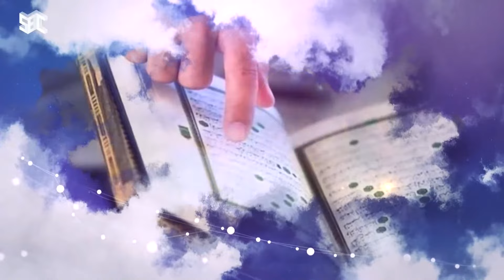برنامج مشكاة الصائمين | الحلقة 26